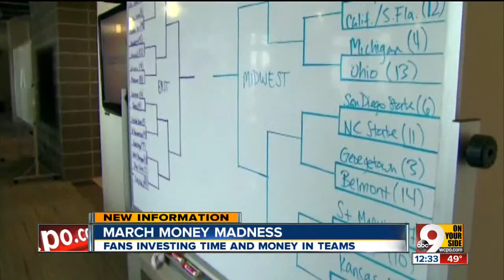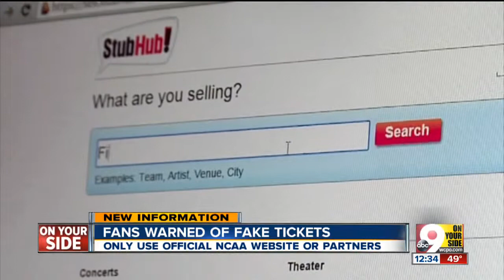Everyone jumps into the pool for March Madness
Businesses estimated to lose $1.9B in productivity.